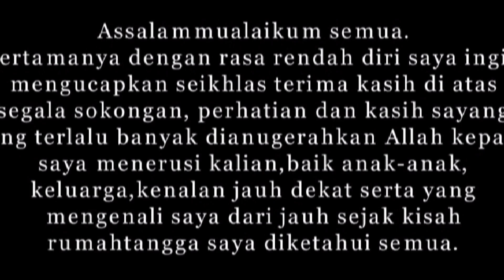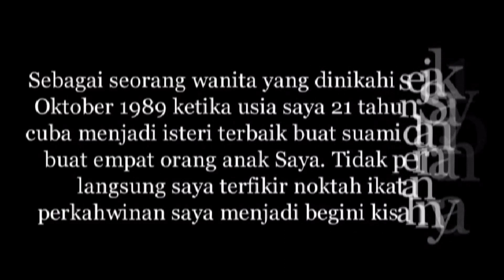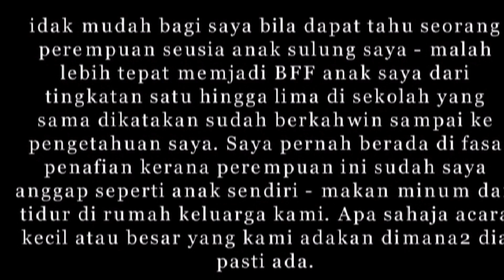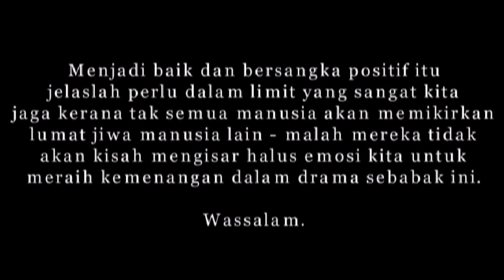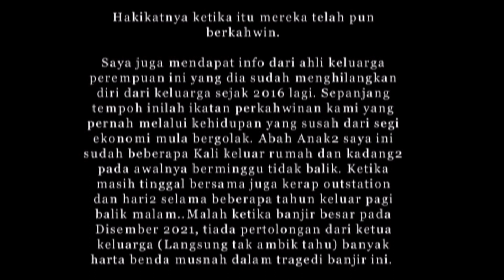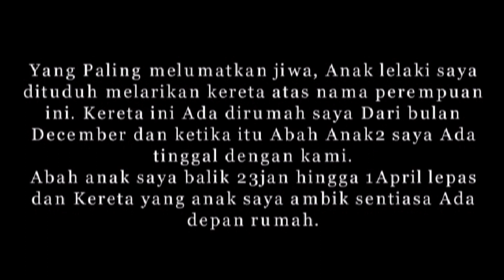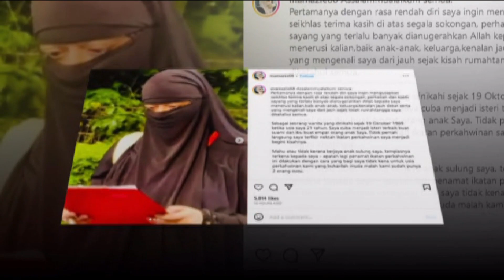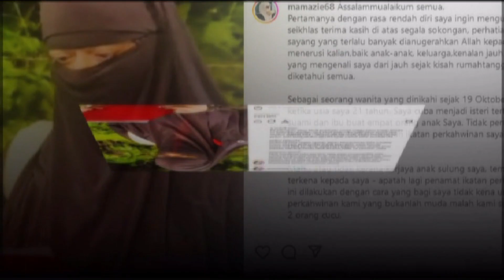Ibu Shila Amzah Buat Pendedahan Mengejutkan Pasal ‘Penyondol’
Sumber : Instagram Mamazie68